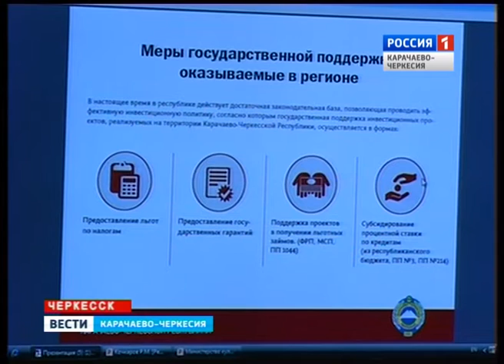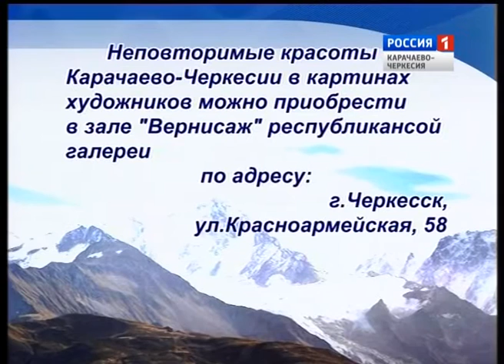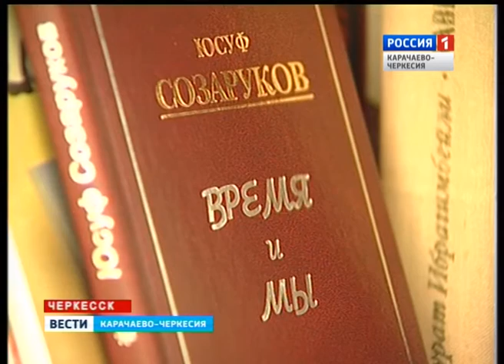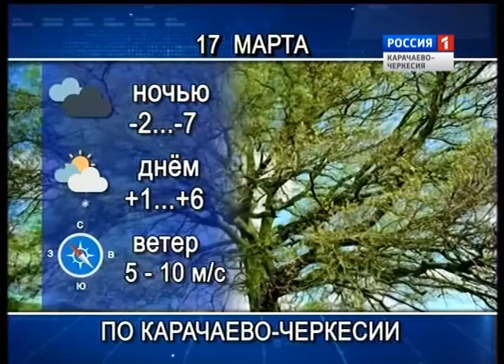Вести Карачаево Черкесия 16 03 2016